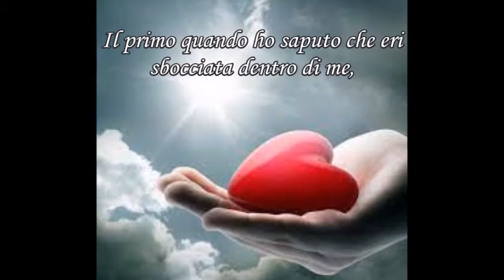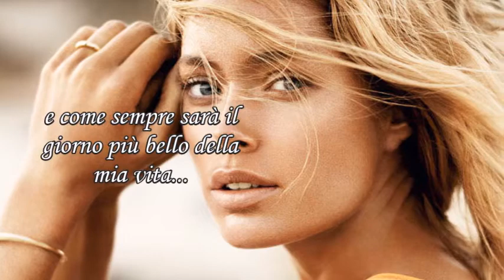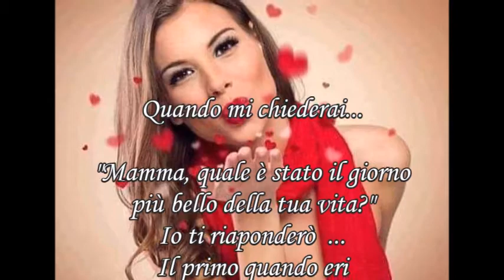Quando mi chiederai "MAMMA" Claudia DI BERNARDINO -DREAMS .m p 3 - "SOGNO"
Festa della Mamma 9 Maggio 2021